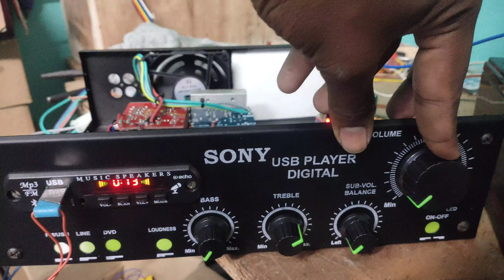2.1 amplifier for Ashok Leyland lorry & All 24v vehicle amplifier available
All models amplifier available
fully customized Amplifier 's
Home use amplifier
12v amplifier
24v amplifier
bus amplifier available